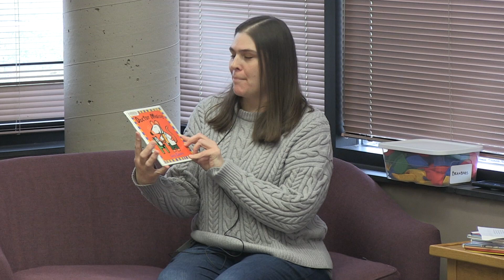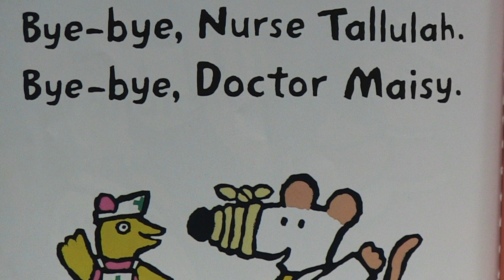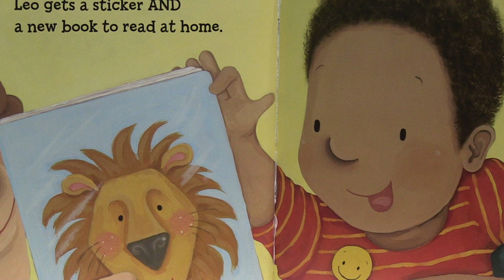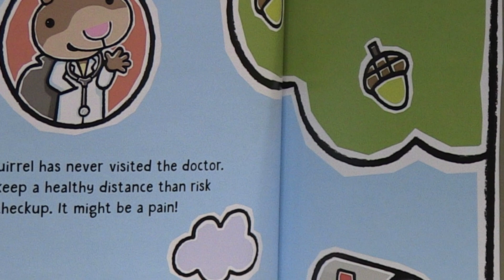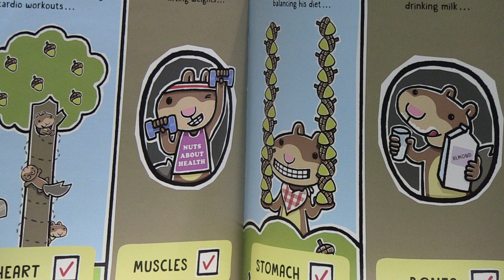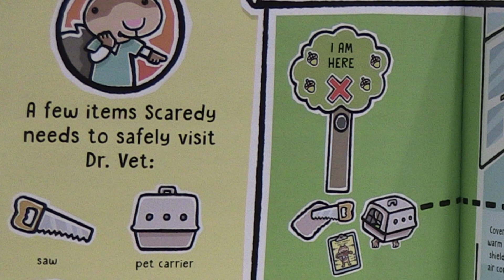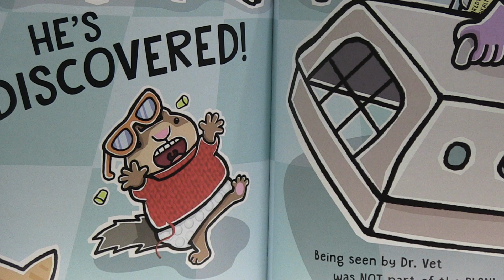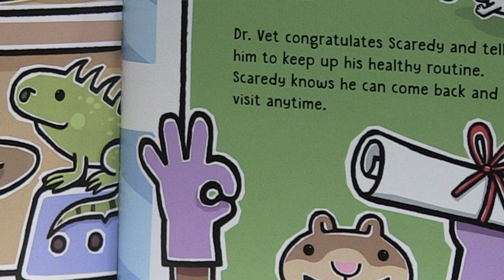Story Time: Nurses